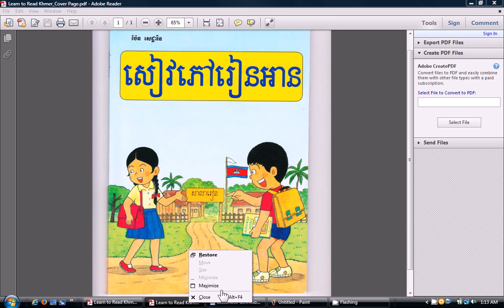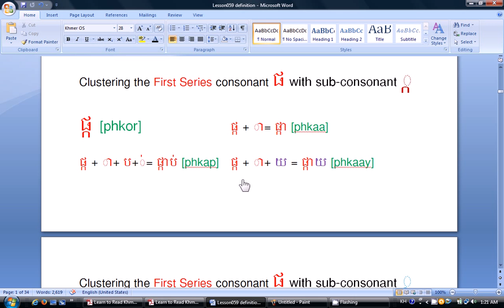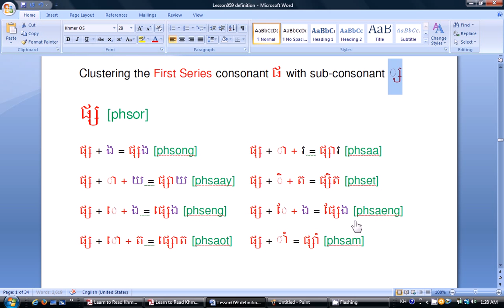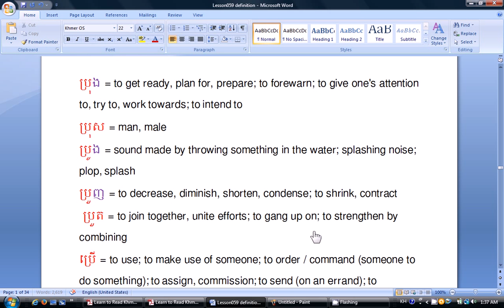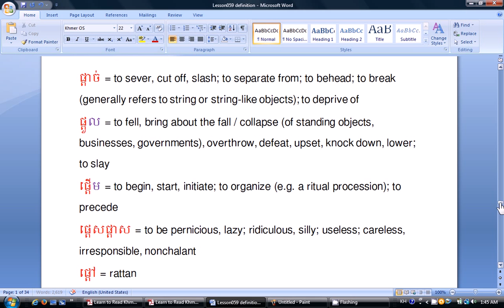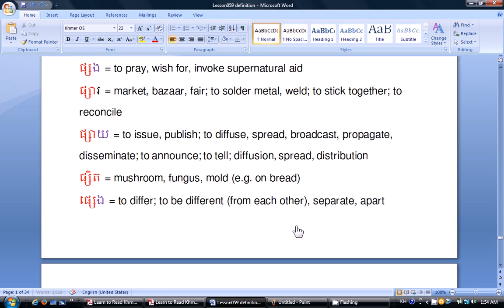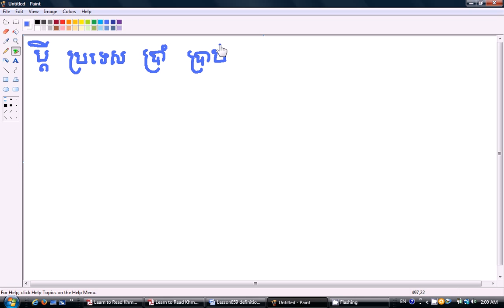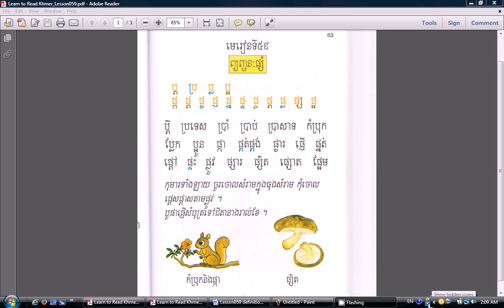Learn Khmer: Lesson 59 [Consonant Cluster ប&ផ (ព្យញ្ជនះផ្សំ) - Page 63]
This video shows Lesson 59 from the textbook called "Siev Pheuv Rien An" by Dr. Setharin Penn, PhD. It shows how to cluster two consonants, sound consonant clusters, read words with consonant clusters without sounding them and read lesson 59 and page 63 in Khmer and to write some words from page 63.  For more info or feedback, please visit Cambodian School of San Francisco  The document of this lesson is available